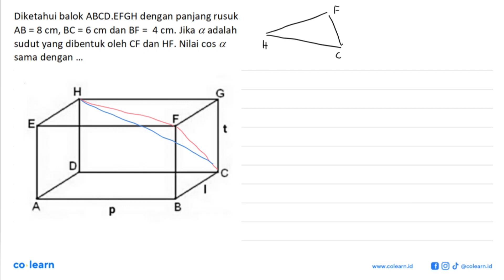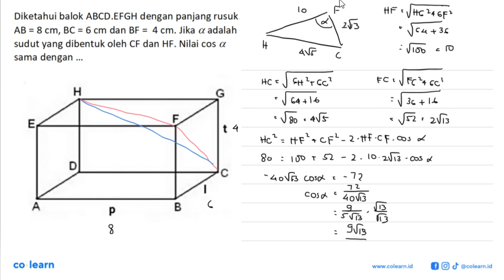Diketahui balok ABCD.EFGH dengan panjang rusuk AB = 8 cm, BC = 6 cm dan BF = 4 cm: Jika & adalah ...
Diketahui balok ABCD.EFGH dengan panjang rusuk AB = 8 cm, BC = 6 cm dan BF = 4 cm: Jika & adalah sudut yang dibentuk oleh CF dan HF. Nilai cos & sama dengan

Topik atau Materi: Sudut antara garis dengan garis - Dimensi Tiga - GEOMETRI - Matematika Kelas 12 SMA - K-13 Revisi

Sumber Soal: Matematika grade 12 from Esen, Dimensi Tiga , N/A

00:00 : Bedah Soal
01:00 : Konsep, rumus dan pengertian Sudut antara garis dengan garis
01:18 : Langkah penyelesaian soal
02:28 : Jawaban akhir
02:58 : Penutup